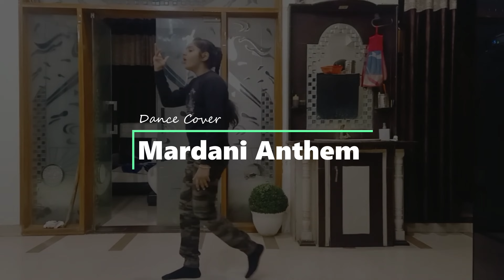Mardani Anthem | Sunidhi chauhan | Rani mukherjee | Dance cover by Pranavi Sethi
Hi Guys...

Bye. Bye…